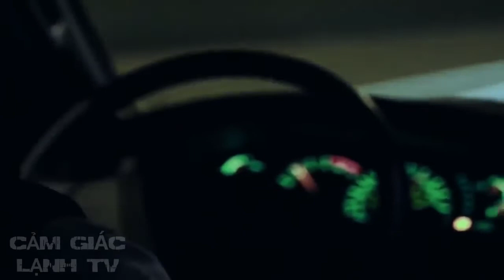Những Tai Nạn Bí Ẩn Quốc Lộ Tại Brazil...Ma 73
-Cám ơn mọi người đã theo dõi video